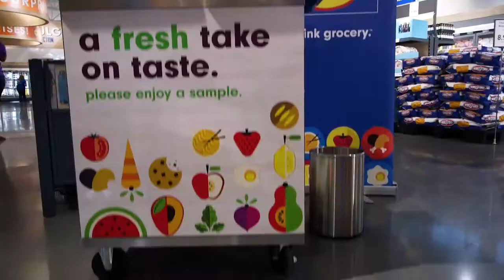Lidl ribbon cutting in Greenville SC, United States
The Grand Opening for Lidl in Greenville SC, USA. Filmed by Reel Video & Stills.